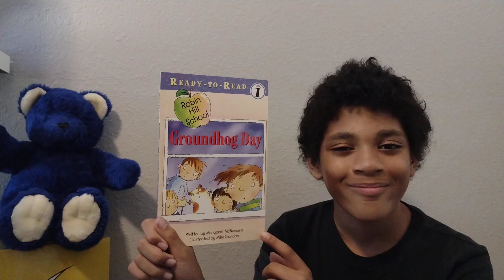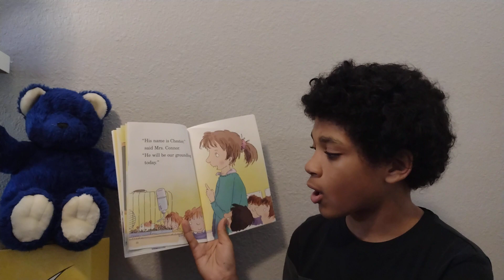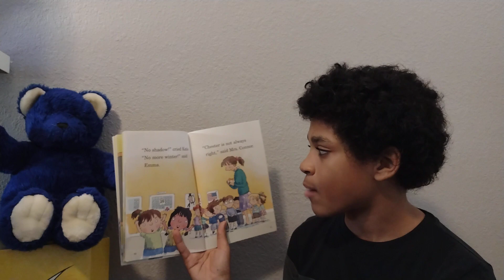Robin Hill School - Groundhog Day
Moses 207
"Robin Hill School - Groundhog Day" by Margaret McNamara, illustrated by Mike Gordon